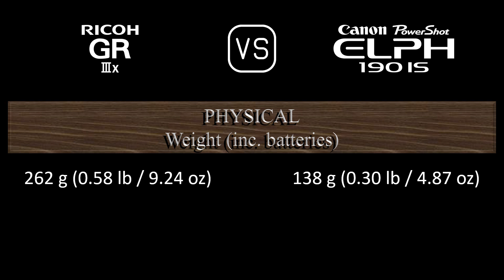Ricoh GR IIIx vs. Canon PowerShot ELPH 190 IS: A Comparison of Specifications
This video overviews the Ricoh GR IIIx and the Canon PowerShot ELPH 190 IS in a parallel comparison of specifications.

00:24 LAUNCH
00:32 BODY
00:41 SENSOR
01:05 IMAGE
01:21 OPTICS & FOCUS
02:06 SCREEN
02:26 VIEWFINDER
02:38 PHOTOGRAPHY FEATURES
03:39 VIDEOGRAPHY FEATURES
03:55 STORAGE
03:59 CONNECTIVITY
04:28 PHYSICAL
04:48 MISC